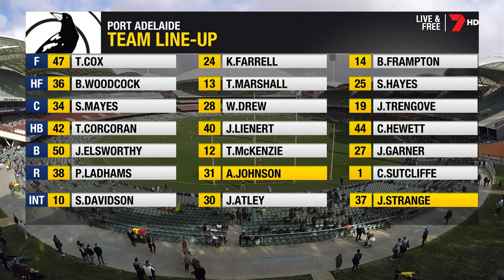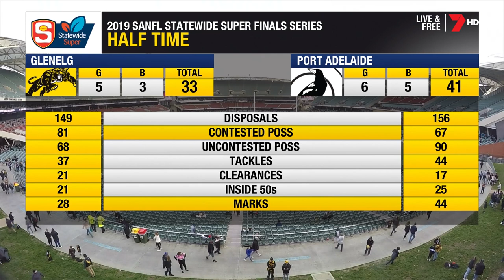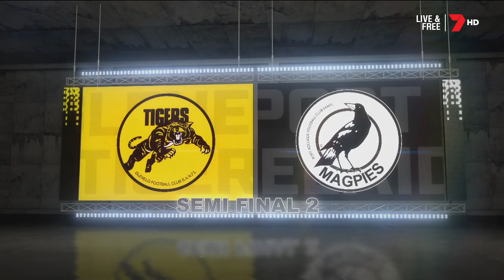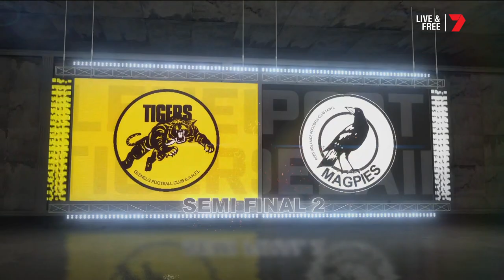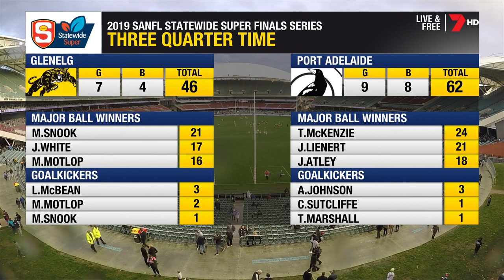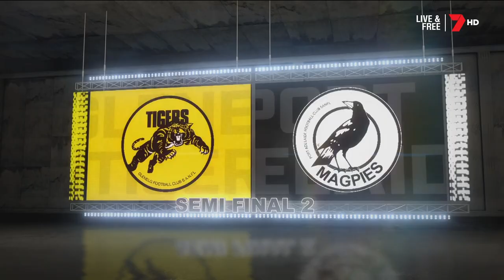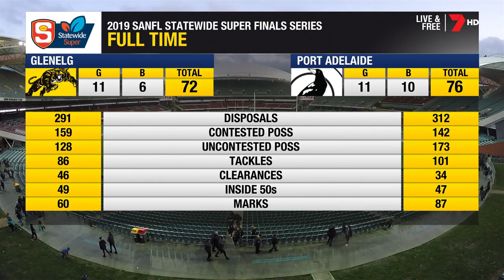2019 SANFL Semi Finals - Glenelg vs Port Adelaide - Full Replay HD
This is the full replay of the 2019 SANFL Semi Final, between Glenelg and Port Adelaide, broadcasted by Channel 7 with no Ad Breaks. This includes the pre-game and post-game.